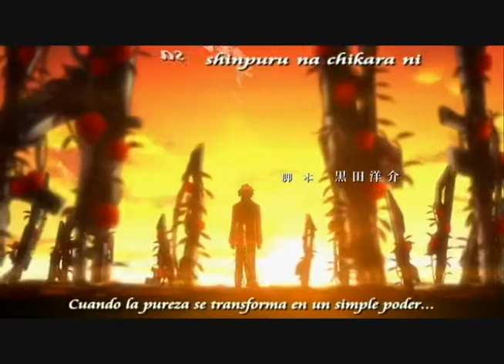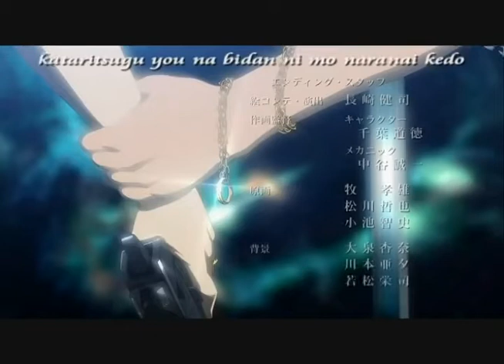Gundam 00 ED 03 [AnS Spanish Subs]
Ending 03 of "Mobile Suit Gundam 00 2 Season"
Name Song: "Prototype"
Artist: "Chiaki Ishikawa"